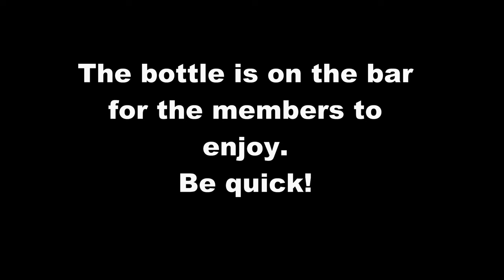Merry Christmas from The Herefordshire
As you know I got invited to The Herefordshire to make some videos. As a thankyou I put a bottle on the bar for the members to enjoy. The staff and I got first snifters!
Plus a preamble about lessons.